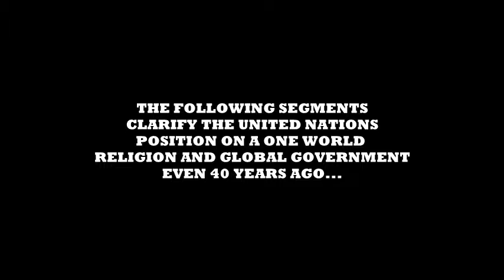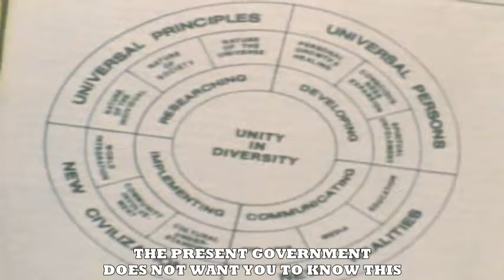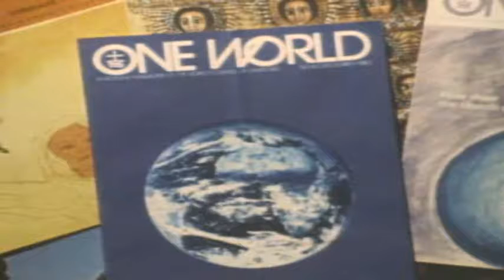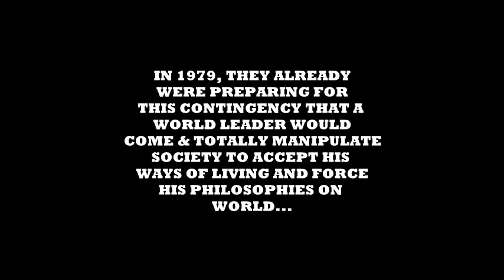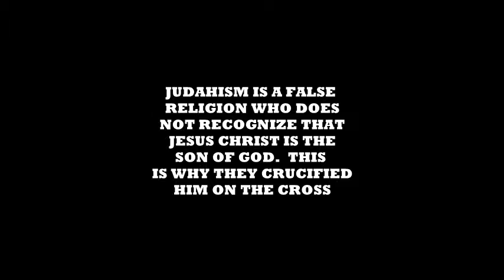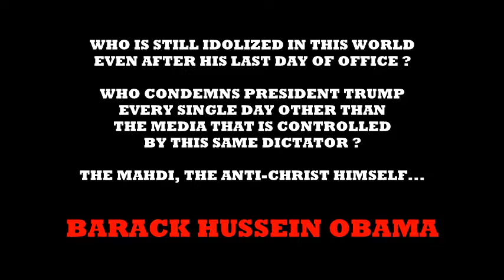Jimmy Fallon, Communist Douche-Bag !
Jimmy Fallon in one term, Douche-Bag !